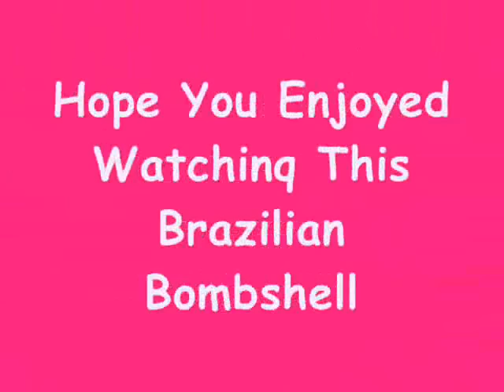Suelyn Medeiros Pics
Beautiful And Fotogenic Pictures Of The Exotic Brazilian Model (NO HOMO)